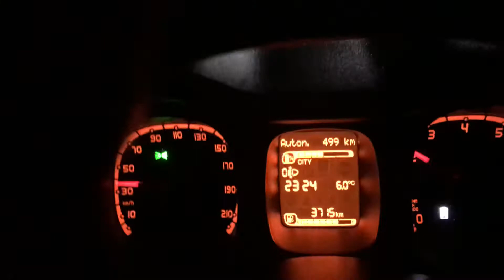Torre di Ruggiero di notte